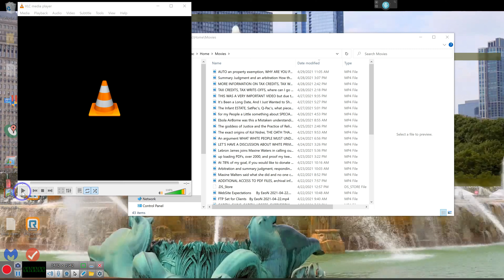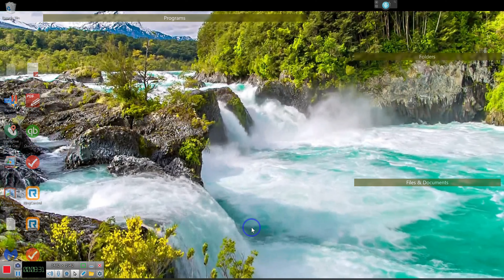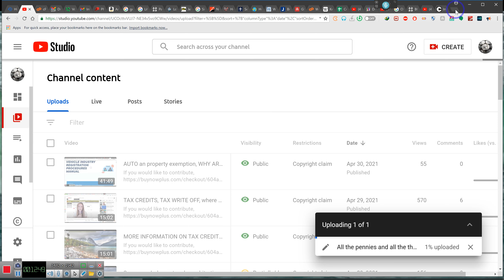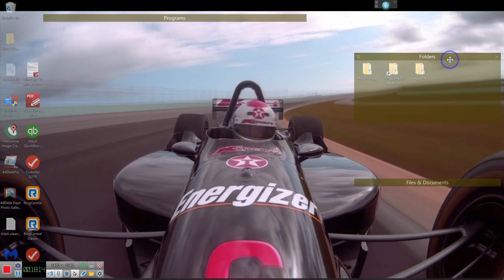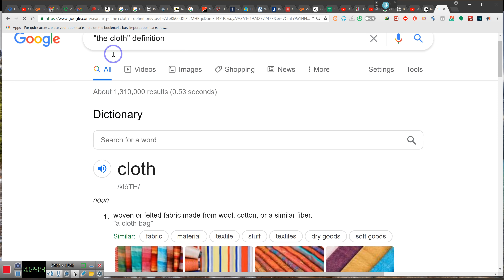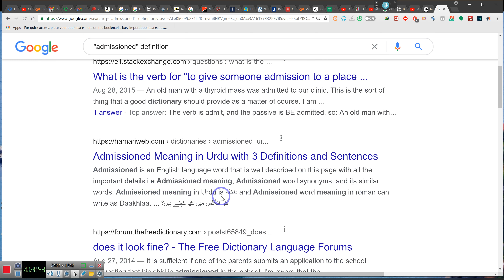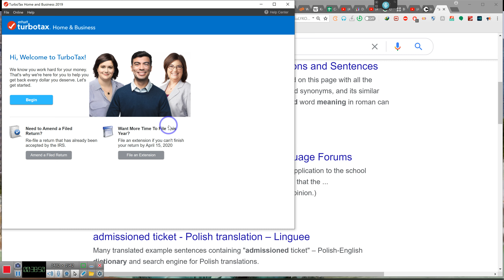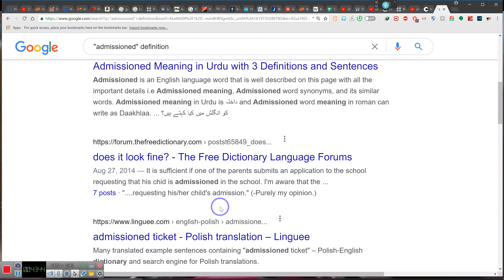What It Takes to Get Someone Out Of Prison-JAIL, what I have done to accomplish this! By EeoN 4/29